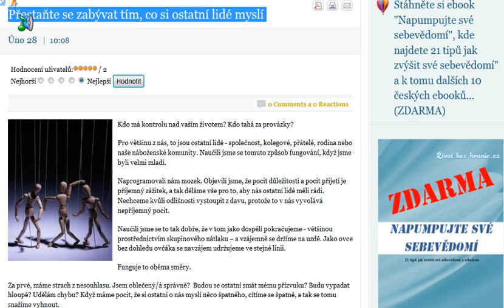Přestaňte se zabývat tím, co si ostatní lidé myslí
Kdo má kontrolu nad vaším životem? Kdo tahá za provázky?

Pro většinu z nás, to jsou ostatní lidé - společnost, kolegové, přátelé, rodina nebo naše náboženské komunity. Naučili jsme se tomuto způsob fungování, když jsme byli velmi mladí.